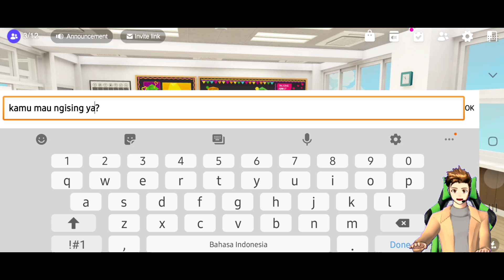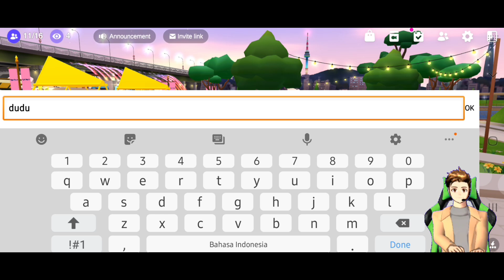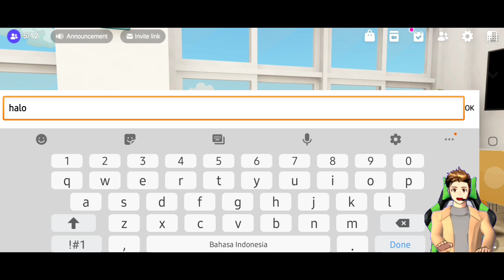Serunya Ketemu Sobat Tempe Gaming Disini | ZEPETO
Yeeeyy...
akhirnya kita bisa mabar nih sobat tempe, ya di game Zepeto sesuai request kalian.
seneng banget bisa ketemu sama kalian, hehe...